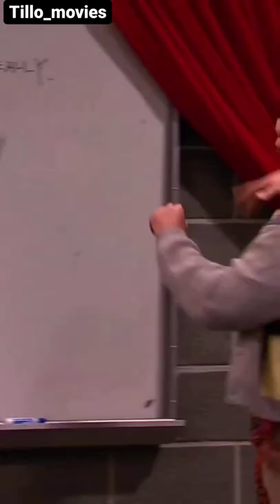Topic: IMPROV acting without a script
The series revolves around aspiring singer Tori Vega (portrayed by Victoria Justice), a teenager who attends a performing arts high school called Hollywood Arts High School, after taking her older sister Trina's (Daniella Monet) place in a showcase while getting into screwball situations on a daily basis.